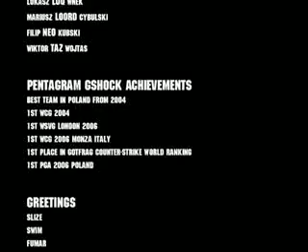Pentagram GSHOCK - The Polish Style cz.2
chlopaki wymiataja z PGS